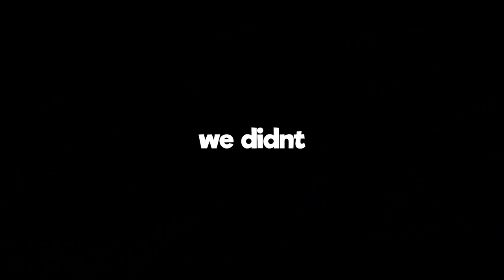The new ops RUINED Rainbow Six: Siege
It wasn't a very good one. Rainbow Six Siege... Operation Void Edge.. Iana and Oryx add so many fun times. I'm really enjoying the TS. Hope you enjoy this video, gamers.

••• Other gamers:
**Updating this later. A strong woman is about to drill my face while i'm typing this.**

the strong woman is a dentist.